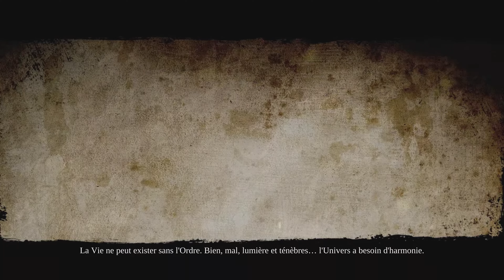Session de rattrapage Gaming - Episode 39 - Darksiders II Deathinitive Edition Xbox Series X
Gameplay 4K capturé à partir de la version optimisée Xbox Series X (version d'origine sur Xbox One)